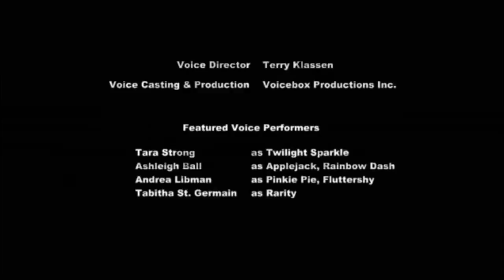MLP: FiM Episode Points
How many points did Luna Receive?